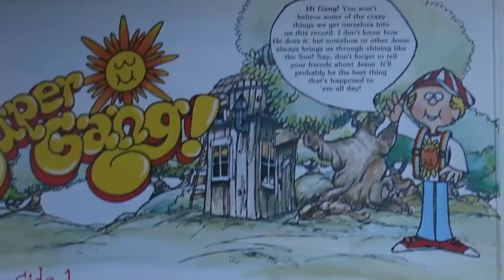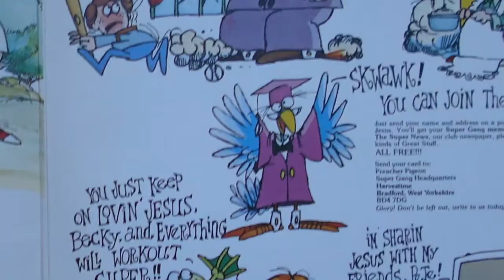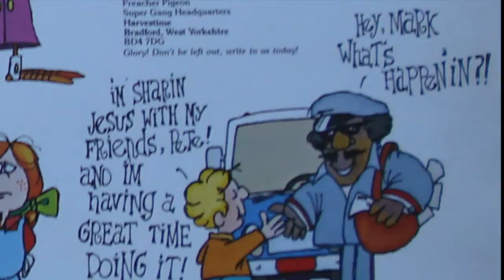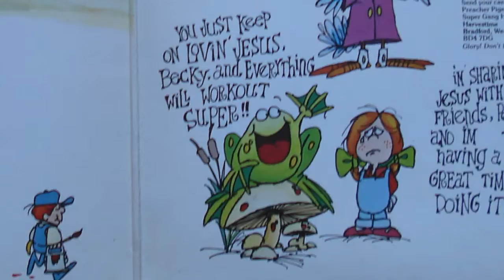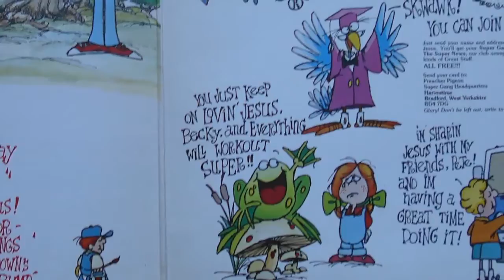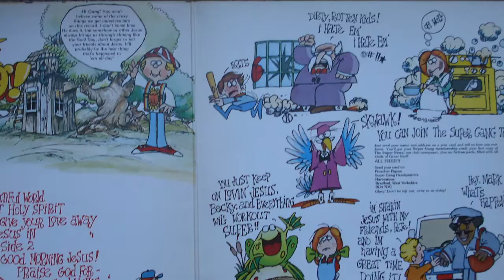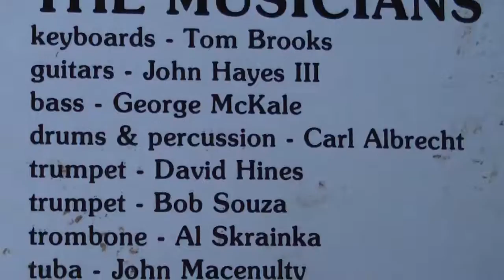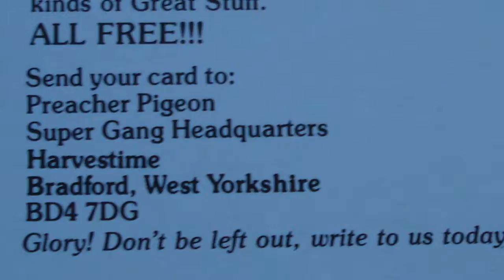Super Gang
Super Gang recorded in 1980 - UK version
Written and Created by Tom and Robin Brooks
Arranged and Produced by Tom Brooks for New Earth Productions, Inc, St Louis, Missouri